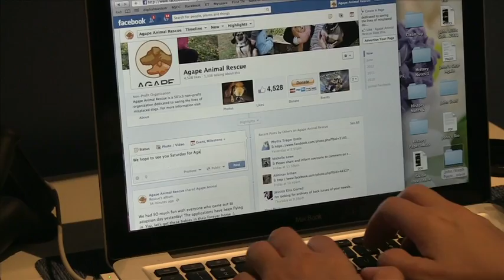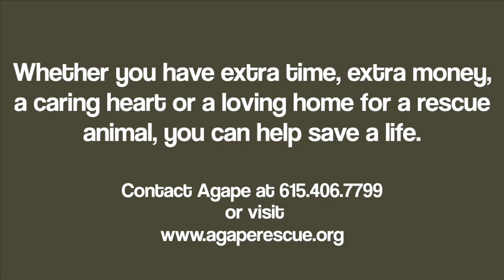The Story of Agape Animal Rescue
Agape Animal Rescue is dedicated to finding forever homes for abandoned and displaced dogs while educating the public to be more responsible pet owners. Hear testimonials from Middle Tennessee volunteers who are helping save animals' lives.